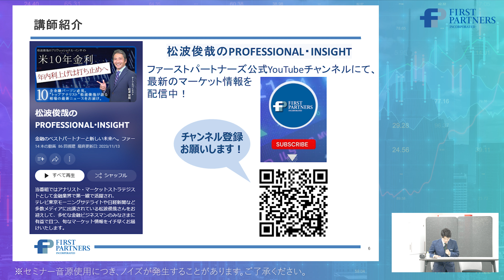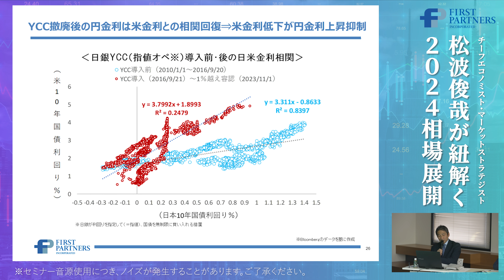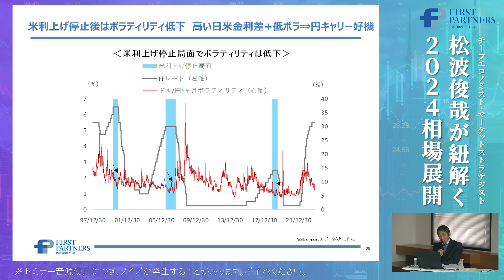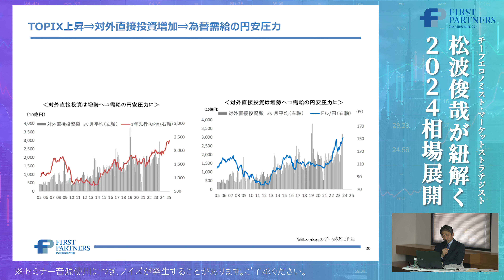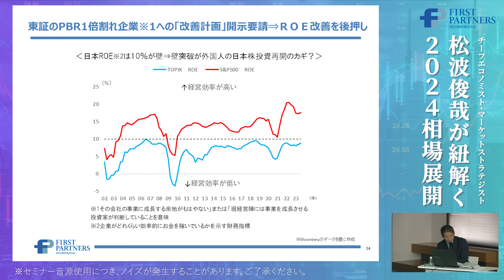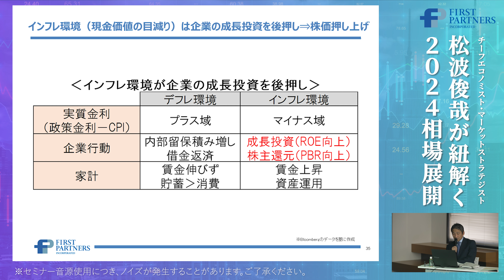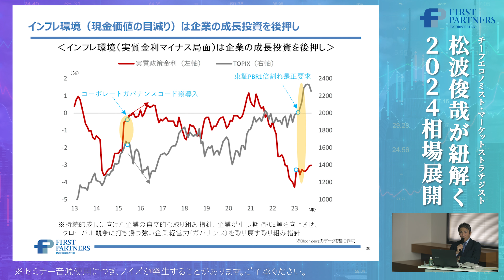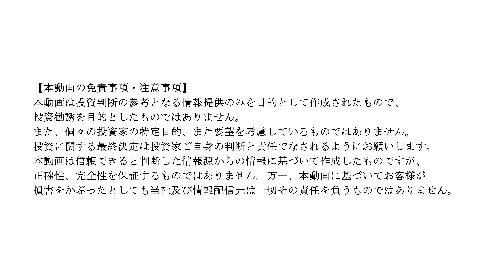【必見】松波俊哉が紐解く2024相場展開 Part2 | 2023.12.02 開催セミナー収録版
ファーストパートナーズ公式チャンネル

本動画は、2023年12月2日に株式会社ファーストパートナーズ開催セミナー
『松波俊哉が紐解く2024相場展開』を収録した動画を抜粋したものでございます。

【松波俊哉のPROFESSIONAL INSIGHTとは】
当番組ではアナリスト・マーケットストラテジストとして金融業界で第一線で活躍され、
テレビ東京モーニングサテライトや日経新聞など多数メディアに出演されている松波俊哉さんをお迎えして、多忙な金融ビジネスマンのみなさまに有益で且つ、旬なマーケット情報をイチ早くお届けいたします。
是非扱ってほしいテーマなどありましたら、コメント欄までお待ちしております。

▼会社概要▼
株式会社ファーストパートナーズは、IFA（金融商品仲介業者）として事業を行っています。
IFAとはIndependent Financial Advisorの略で、特定の証券会社などに縛られることがない、独立したファイナンシャルアドバイザーです。
知識・経験豊富な金融のスペシャリストが多数在籍しており、資産運用だけでなく事業承継、M&A、不動産など様々な金融サービスをワンストップで提供しております。
弊社は「金融のベストパートナー」として夢を実現しようとする人を応援しています。